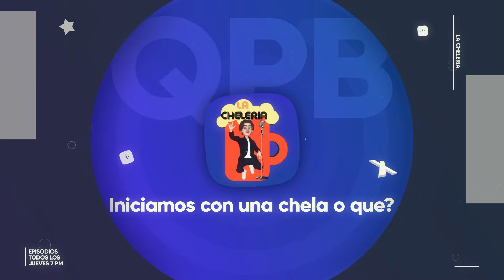La Cheleria Oficial - Temporada 1 - Episodio 9 - Licores Medicinales y Apodos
Queeee pedito bandita! ¿Cómo están? JUEVEBEBES, y continuamos, Ya esta disponible! Episodio 9 de "LA CHELERIA!" 🎙🎙🎙🎙🎙🍻🍻🍻🍻
Con 2 grandes invitadazos, el buen Peruzzi y Christopher de "Raíz 33" los cuales me acompañaron a degustar unos riquísimos licores hechos en nuestra región, donde lo pasamos super alegre, con grandes anécdotas, apodos, vivencias de la prepa y mas!! . No se olviden acompañarnos con una rica chela en la mano! SALUUD!! Disfruten este episodio con una botanita y con una rica Chela y nada mas que decir, solamente un buen, SALUUUUUUUUD! BAAANIDITA HERMOSA!!!